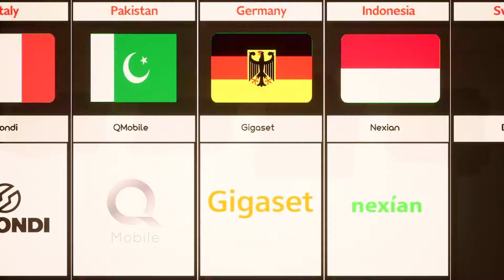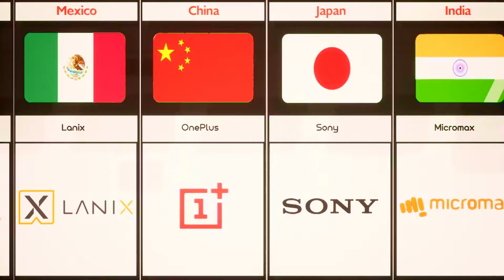Major Language From Different Countries.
In this video, we made a list of Major Language From Different Countries | Cosmic Comparison